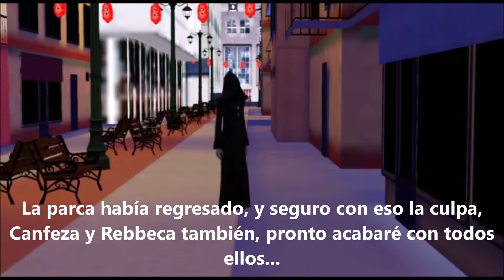YA NADA ES COMO ANTES | EPISODIO 3X1 | LOS SIMS 3 | UN JUEGO DE TURNOS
Primer episodio de la tercera temporada de un juego de turnos
¿ Qué sucederá ahora en la vida de Dilara ?